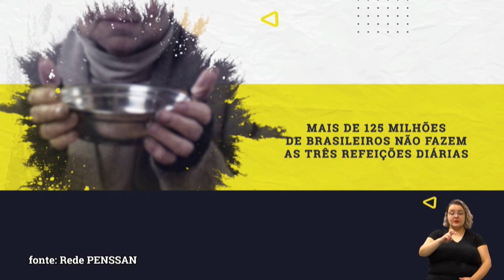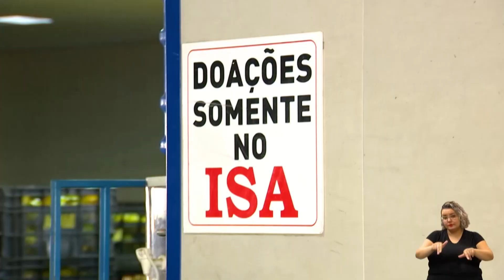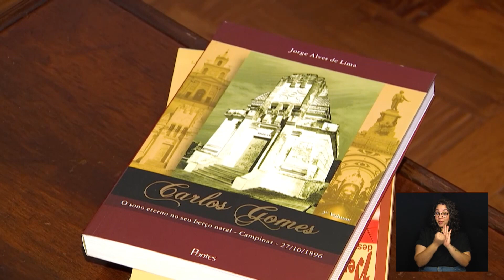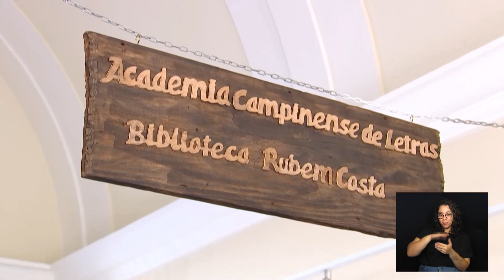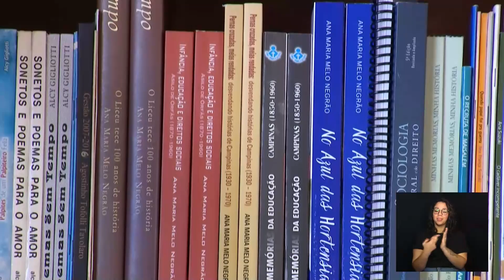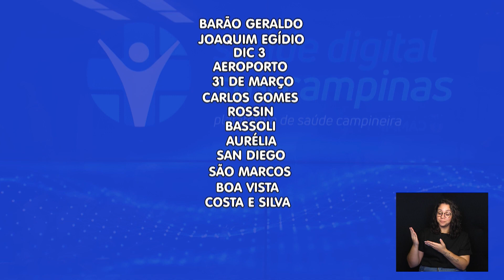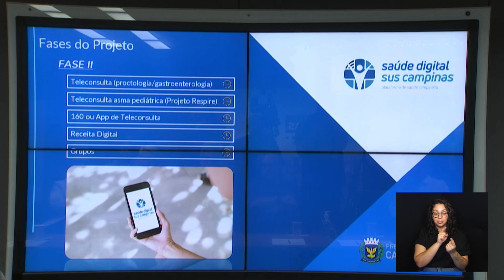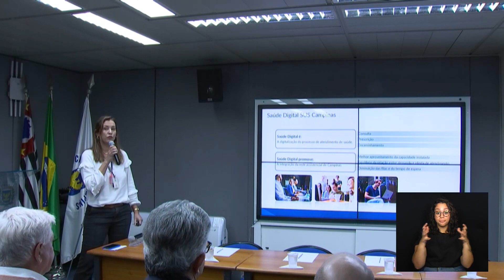NOTÍCIAS DA METRÓPOLE 26-05-2023